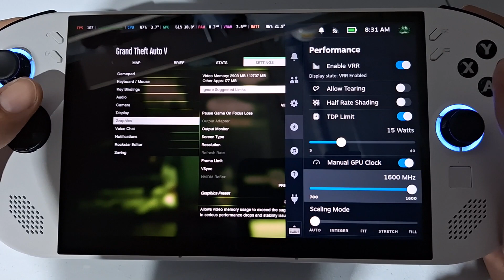Legion GO S / Grand Theft Auto V Enhanced / SteamOS 3.7.5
00:00 - Minimum preset - FSR 3 Balanced - 800p - 15W
02:03 - Minimum preset - 800p - 20W
03:58 - High preset - FSR 3 Balanced - 800p - 20W
06:04 - High preset - FSR 3 Performance - 800p - 25W